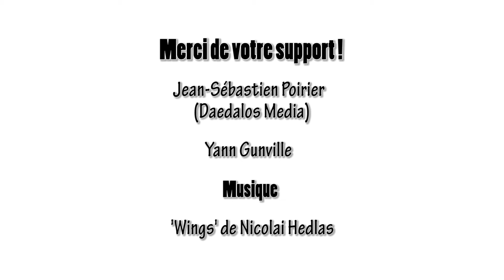La grande révolution de la micromaison | livre tiny house book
Participez à la campagne de socio-financement pour l'écriture et l'impression du livre « La grande révolution de la micromaison »

L'ouvrage est un guide de départ destiné aux enthousiastes de tiny houses, peu importe s'ils sont débutants ou déjà au point de passer à l'action. L'ouvrage fournira effectivement des astuces, idées et ressources pour planifier la construction d'une mini maison, qu'elle soit sur roue ou fondation.

Le document se veut aussi un guide de référence pour l'administration publique, les élus municipaux, le secteur financier, etc. Un tel outil est nécessaire pour que tous les acteurs du milieu aient les informations à portée de main lorsque vient le temps de prendre des décisions. C'est pour aider le mouvement des mini maison à prendre de l'essor au Québec et ailleurs dans le monde que je vous présente ce projet de livre.